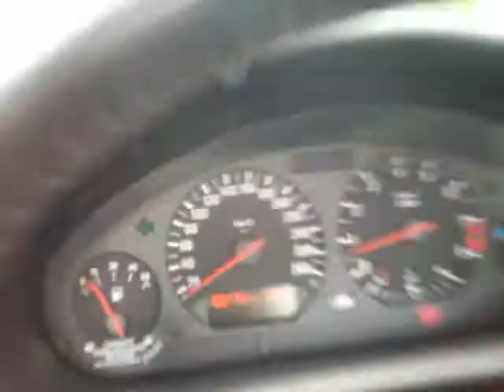m3m3 eesti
1994 m3 3.0